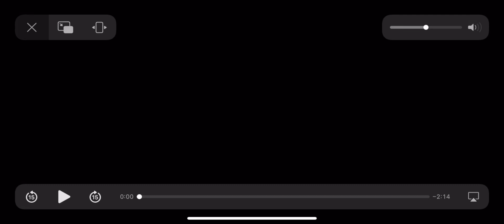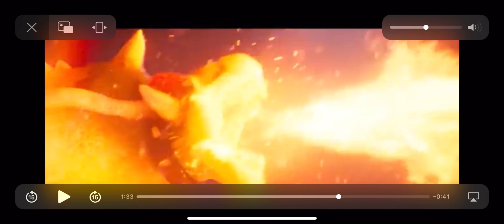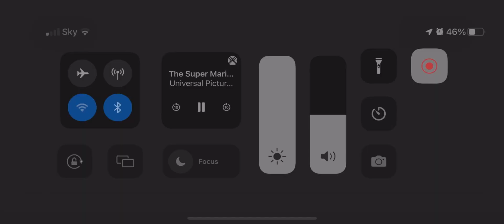Mario kart is in the movie?!! lets ago.my reaction to the super Mario movie trailer 2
today I'm going to be reacting to a trailer I thought we'd never get, the trailer for the super Mario movie I honestly didn't think we'd get this movie at all but here we are and it doesn't look  bad at all. at the end of the video i say my theory for a possible 2nd sequel movie about super Mario galaxy a game where Mario is in space and meets rosinella I think this would make sense with the speech peach gives about "its a big galaxy out there" anyway checkout my Instagram were nearly at 100 followers we just need 3 more people to follow the account then the giveaway shall begin and while you wait you can check out my lore about my 3rd faction which may have something to do with the giveaway